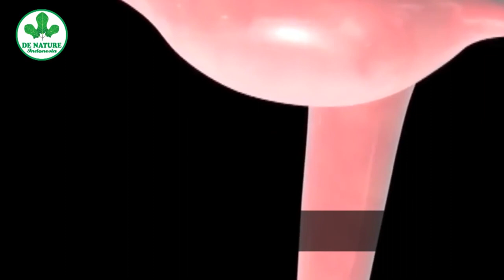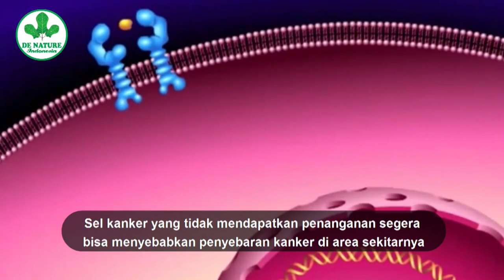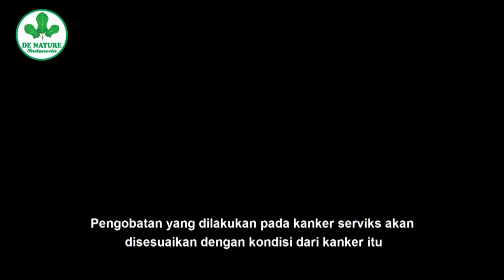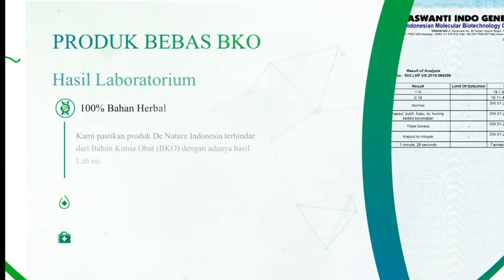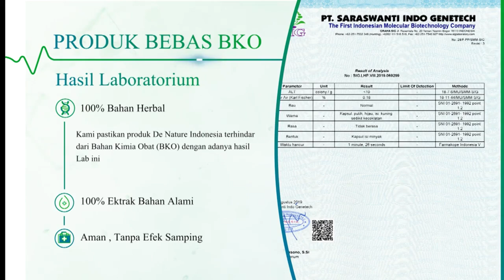Keputihan Berlebih Bisa Menjadi Gejal Kaker Serviks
Kanker serviks masih dinobatkan sebagai pembunuh nomor satu wanita Indonesia. Oleh sebab itu, tanda awal kanker serviks tidak boleh disepelekan, meski bisa saja disebabkan oleh penyakit-penyakit lain yang tidak berbahaya. maka dari itu di episode kali ini ayo, Kenali Tanda Awal Kanker Serviks.

KONSULTASI DAN PEMESANAN OBAT
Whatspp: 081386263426